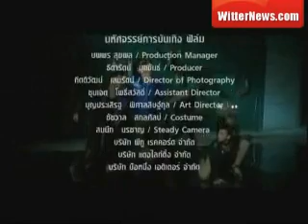เพลง MV ชุดแดง - ดัง พันกร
ชุดแดง - Album Tribute to Hydra ฟังเพลง ดู Music VDO ของ ดัง พันกร อัลบั้มไหม่ล่าสุด